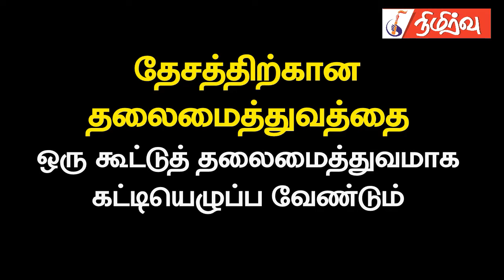தேசத்திற்கான தலைமைத்துவத்தை ஒரு கூட்டுத் தலைமைத்துவமாக கட்டியெழுப்ப வேண்டும் | Selvin Ireneuss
தமிழர் தேசத்தை கட்டமைத்தல், தமிழர் தேசத்தின் அரசியல் செல்நெறியை முன்னெடுத்தல், இங்கு தீர்க்கப்பட வேண்டியது பொருளாதார பிரச்சினையல்ல முன்னுரிமை கொடுக்கப்பட வேண்டியது இனப்பிரச்சினையே எனத் தெரிவித்தார் அரசியல், சமூக, பொருளாதார ஆய்வாளரான செல்வின் இரேனியஸ்.